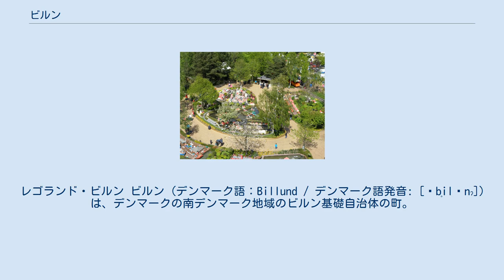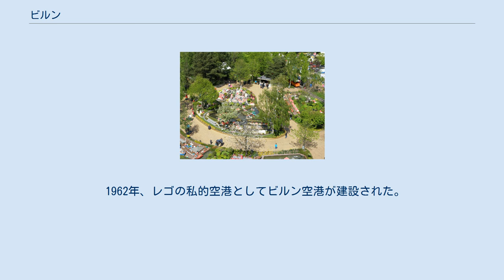ビルン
レゴランド・ビルン ビルン (デンマーク語：Billund / デンマーク語発音: [ˈb̥ilɔnˀ])は、デンマークの南デンマーク地域のビルン基礎自治体の町。
 2017年の人口は6277人。
 レゴ本社とレゴランド・ビルンが立地する企業城下町である。
 国内第2位のビルン空港も有る。
 郊外にはレゴの工場が有り、2005年には同社製品の90%を製造した。
 サン・エア航空の本社も有る。
 子供連れの家族が地域平均より多く、全世帯の27.3%に上る。
 1454年、「Byllundt」として記録に初登場した。
 1510年、Billundに改名された。
 1880年、ヴァイレとバーデを結ぶ道に、ビルン初の風車が建てられた。
 1895年、風車が焼け落ちた。
 1897年、風車がオランダ様式で再建された。
 ヴァイレからビルンまで鉄道が延びた。
 1914年、グリンステッドまで鉄道が延びた。
 1916年、後にレゴを創設するオーレ・キアク・クリスチャンセンがビルンの家具会社を買収した。
 1930年、クリスチャンセンは鉄板や踏み台、玩具を造り始めた。
 1932年、玩具制作を本格的に始めた。
 1934年、玩具工場を「レゴ」と名付けた。
 1930年代後半、事業に成功したクリスチャンセンは水道や体育館、町役場を建設した。
 1942年、第二次世界大戦でナチスドイツに征服され、レゴ工場は破壊された。
 しかし、新工場が直ちに造られた。
 1946年、グリンステッドからレゴ工場に鉄道が延びた。
 1949年、プラスチック版のレゴが初めて発売された。
 1950年代、鉄道が廃止され、ビルンに不況が訪れた。
 ビルン住宅公団が設立され、安価な住宅が供給された。
 1959年、レゴは町の北に大きな公園を建設した。
 1962年、レゴの私的空港としてビルン空港が建設された。
 後に運営を切り離し、一般空港に変化した。
 1968年、レゴランド・ビルンが開園し、ビルンの景気が改善した。
 2009年、ラランディアが開園した。